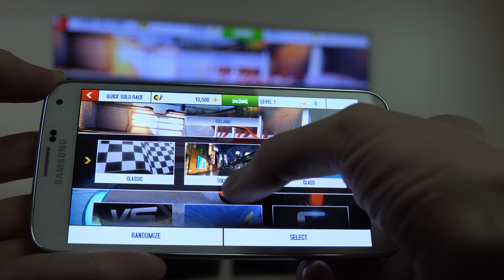Asphalt 8 Samsung Galaxy S5 Wireless Streaming Chromecast Cast Screen Gamepla Review 4K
Asphalt 8 Chromecast Wireless Gaming